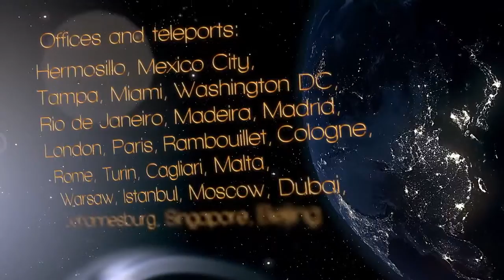EUTELSAT 2014 taking you above and beyond